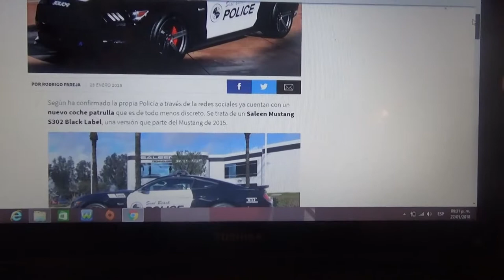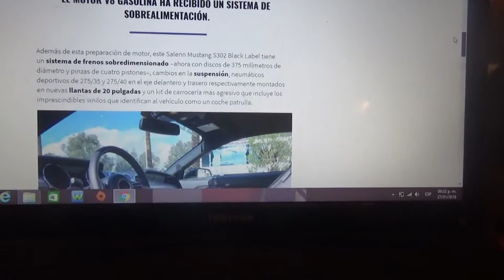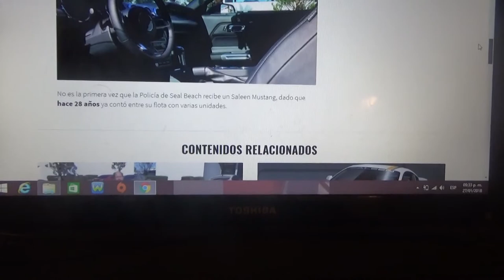La policía de Seal Beach recibe un Saleen Mustang S302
En este vídeo les explico las características que tiene este nuevo supercar de la policía del condado de Seal Beach en California Estados Unidos